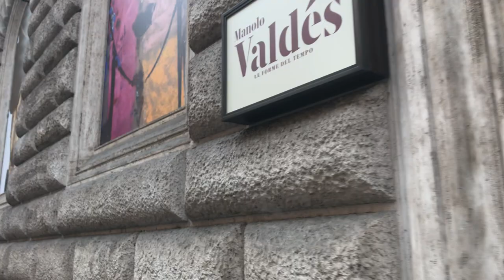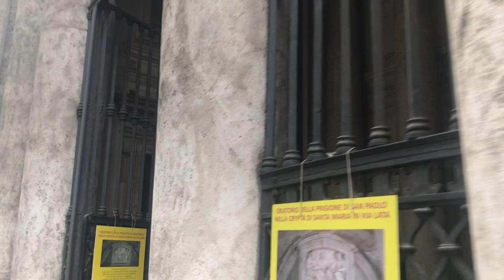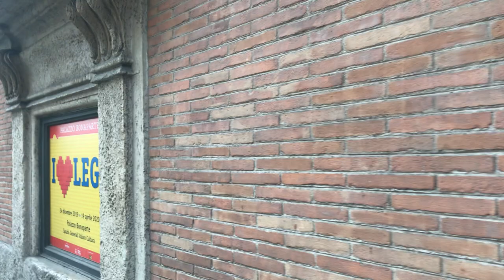[ROME Walking Tour] From Piazza di Spagna to Piazza Venezia [스페인광장, 명품거리, 코르소거리, 베네치아 광장]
[로마산책#5] 이번 산책은 스페인 광장, 명품거리, 코르소 거리를 지나서 베네치아 광장까지 입니다.
00:00 스페인 광장 가는 길
4:30 스페인 광장 (Piazza di Spagna)
13:45 명품거리 (Via dei Condotti)
18:31 코르소 거리 (Via del Corso)
33:15 베네치아 광장 (Piazza Venezia)